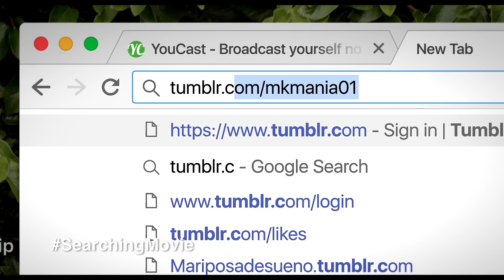Searching Featurette - We Are What We Hide (2018) | Movieclips Coming Soon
Check out the new featurette for Searching starring John Cho!

US Release Date: August 31, 2018
Starring: John Cho, Debra Messing, Joseph Lee
Directed By: Aneesh Chaganty
Synopsis: After his 16-year-old daughter goes missing, a desperate father breaks into her laptop to look for clues to find her.